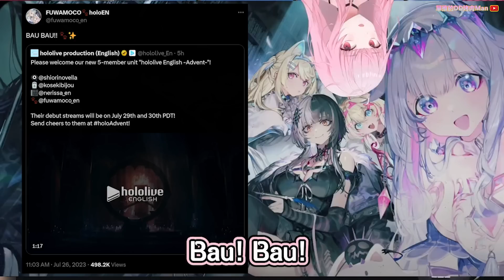EN新人雙子組合?! 好期待一大一小的兩人會碰撞出什麼樣的火花呢？【Bae Mumei Calli】【Hololive 中文精華】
新人雙子組合!?

*影片有防盜，禁止轉載(到B站或是其他平臺)